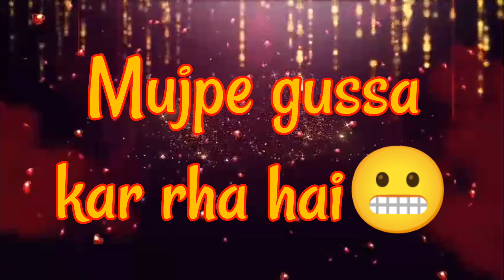Mujpe gussa kar raha hai😬